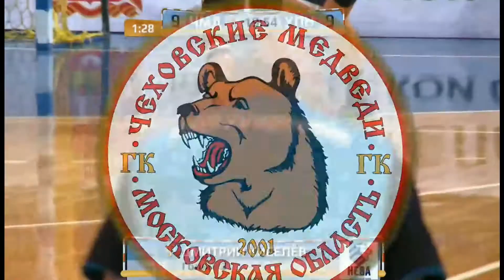Дмитрий Киселев vs Чеховские Медведи